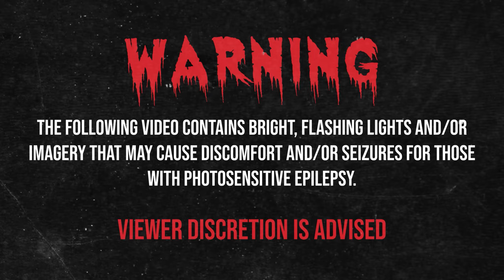WHAT DO YOUR NIGHTMARES LOOK LIKE? (Midjourney AI Music Video)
I used Midjourney's AI art generation (and a little bit of photoshop) to create this creepy video for Halloween. If artificial intelligence becomes sentient, I'm on its hit list for traumatizing it.

 Music is Displace by Danny Greenwood

keywords-spooky, horror, ghosts, demons, zombies, satan, hell, beasts, creatures, paranormal, haunting, antichrist, skeletons, sleep paralysis, glitch, monsters, evil, satanism